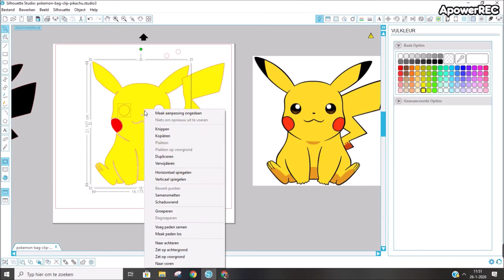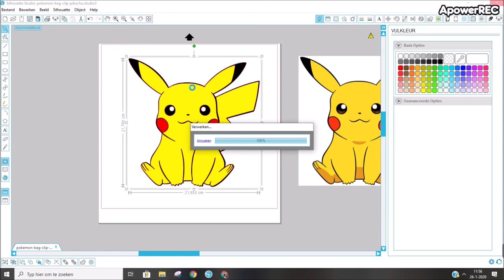DIY - New video! How do I trace a multi-color image of Google??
A lot of people don't know how to trace a coloured image.